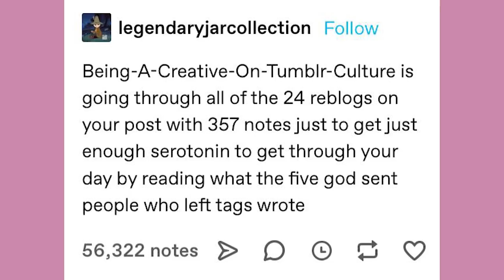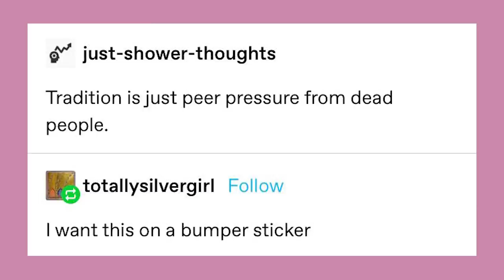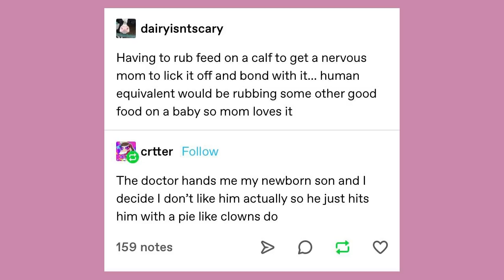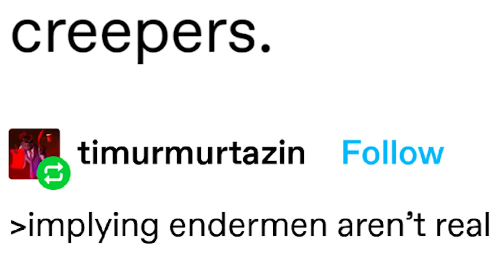Party God | Late Night Tumblr Posts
Got Stuff You'd like to Send? Send it to:
P.M. Seymour